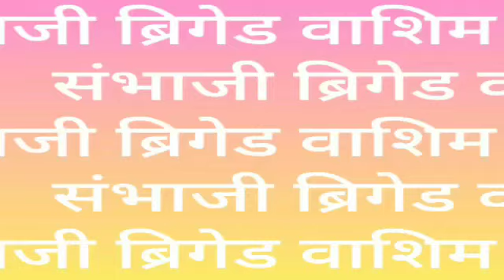एकरी ५० हजार कर्ज दिल्यास शेतकऱ्यांना कुणापुढे हात पसरावा लागणार नाही